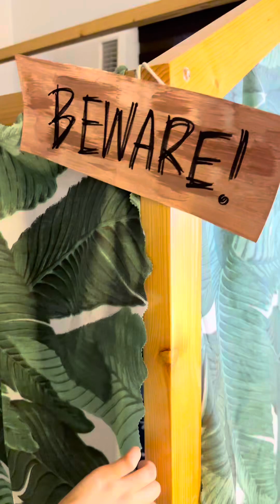SOPHIE’S REACTION TO HER DINO ROOM